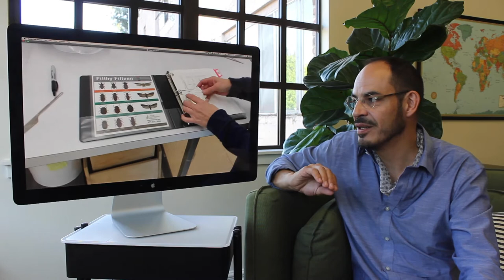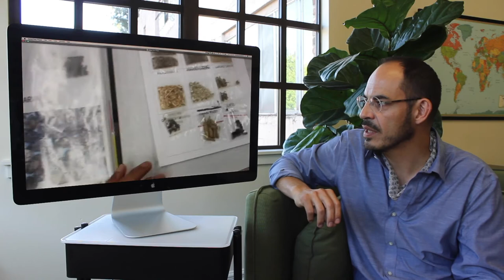IQRS 2020 - End-use Quality and Processing - Sergio Nuñez de Arco